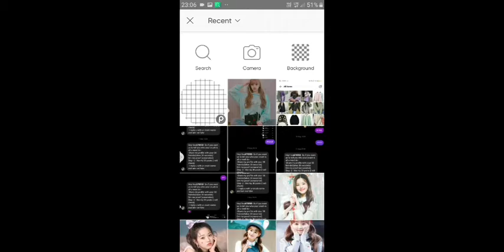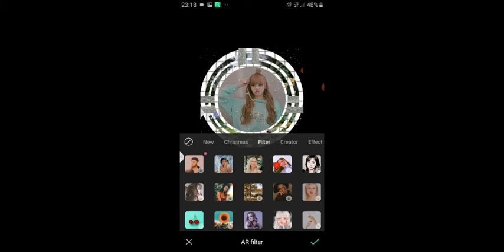How to make a COMPLEX icon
Hey guys how are you? I hope you are all well and Follow me how I did there is nothing complicated for which ya all will need instructions